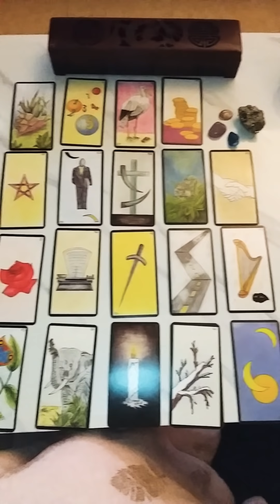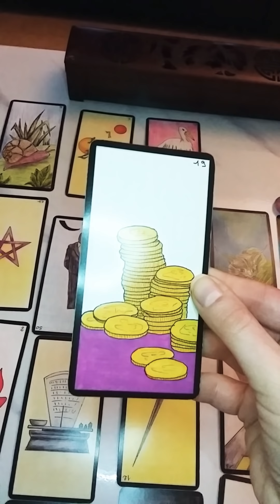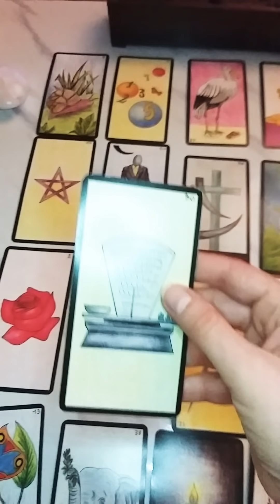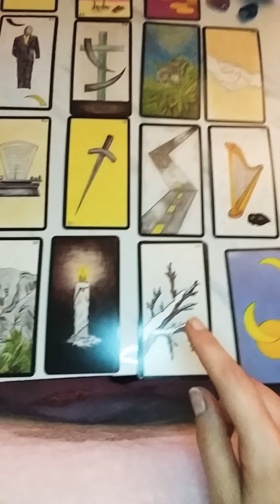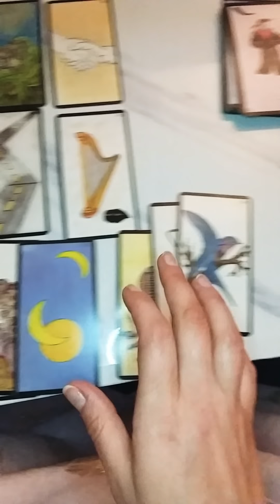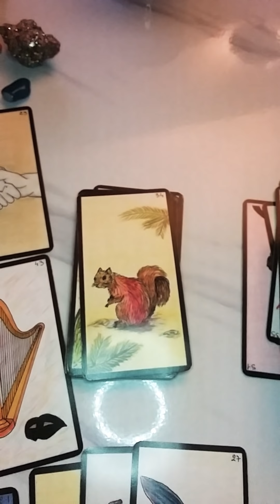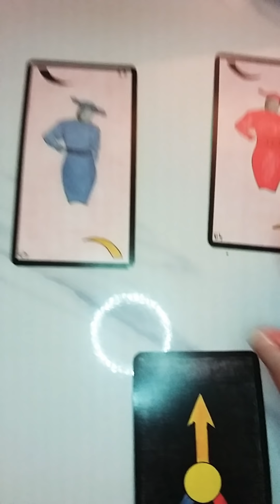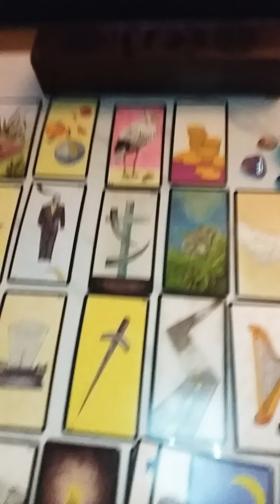Intemporel🔥Quelle DÉTERMINATION ! Votre autre se fixe une ligne de conduite...Guidance Sentimentale.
Je suis Emy , je suis là pour vous transmettre des messages de La Source et des Guides avec bienveillance et non jugement.